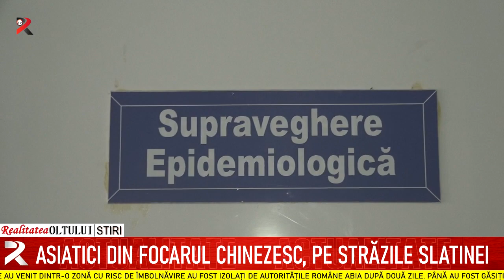Asiatici din focarul chinezesc, pe străzile Slatinei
Șase chinezi care au venit dintr-o zonă cu risc de îmbolnăvire au fost izolați de autoritățile române abia după două zile. Până au fost găsiți au mers și la o firmă din Drăgășani, Vâlcea. Cei șase vor sta în hotel, pe cheltuiala lor, încă 10 zile. Astăzi, unul dintre chinezi a fost surprins în fața hotelului când a luat câteva pachete de hrană, a dat mâna cu distribuitorul de mâncare și a intrat în hotel.